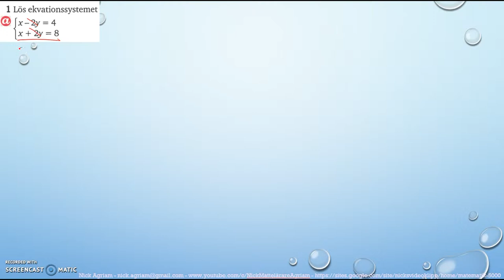Matematik 5000 Ma 2c Kapitel 1 Algebra och linjära modeller Blandade övningar 1B - 1